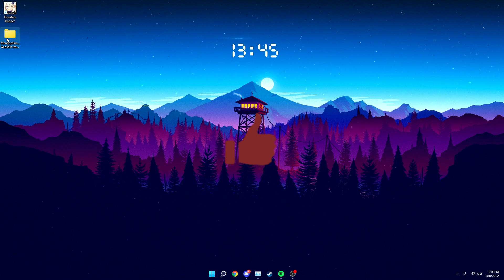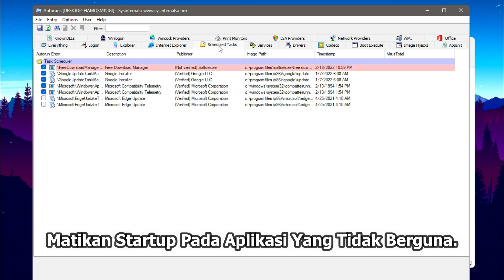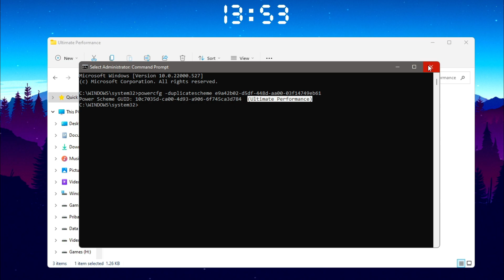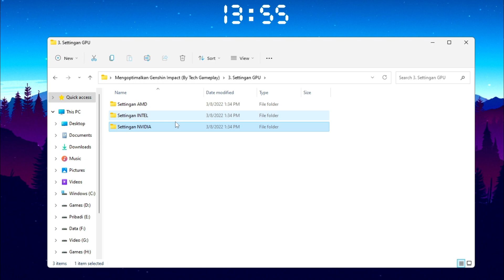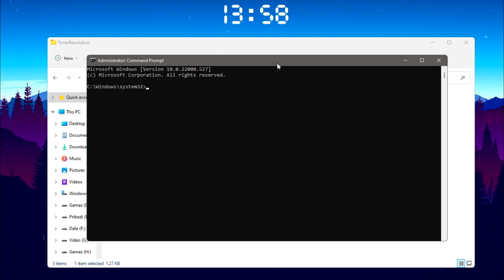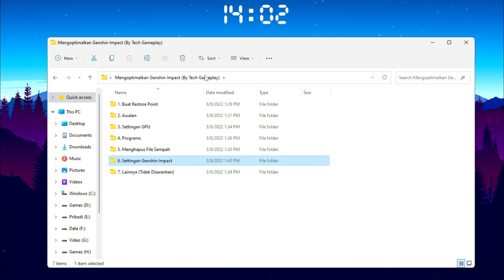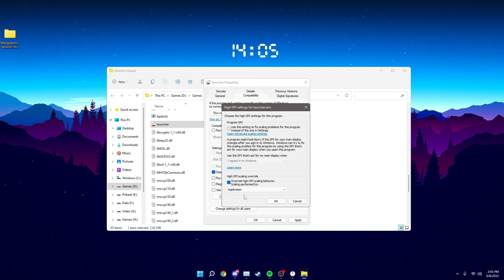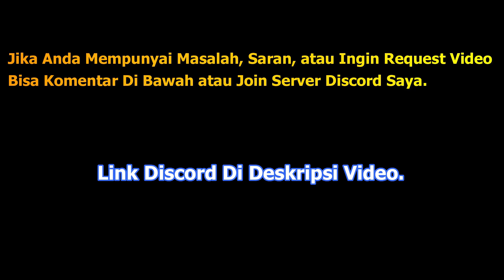🔧FULL! Cara Agar Tidak Ngelag Saat Main Genshin Impact ✅ Agar Lancar | 2022! (Updated)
Di Video Kali Ini Saya Akan Menjelaskan Cara Agar Tidak Ngelag Saat Main Game Genshin Impact Di Tahun 2022. Semua Cara Yang Saya Lakukan 100% Berhasil Untuk Semua Pengguna PC & Laptop.
▬▬Link Mengoptimalkan Genshin Impact (By Tech Gameplay)▬▬

▶ Motherboard (Mobo) : MSI MS-7788
▶ Ram : 8GB 1600MHz [4GBx2 Kingston 800MHz]
▶ Power Supply (PSU) : Simbadda 530W Aluminium
▶ VGA (GPU) : NVIDIA GeForce GT 730 4GB
▶ Monitor : LG LED 24' 24GN600 (144Hz)
Terima Kasih!
Bye Bye!